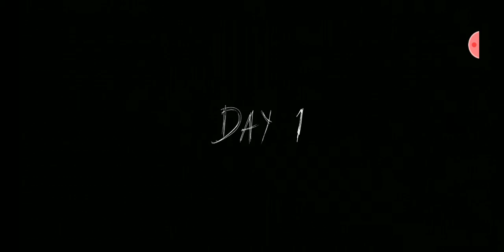Granny chapter two practice mode full gameplay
Playing granny in practice mode
Granny and grandpa went somewhere
And let the player run around